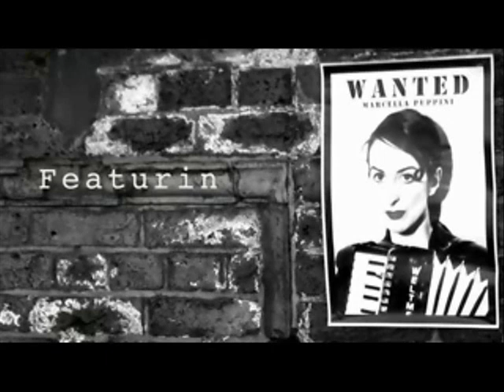Rich B ft Marcella Puppini - "Revolution" - The Official Video Re-edit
The 7th HEAVEN Radio Mix.

You can buy all of the 2012 mixes of Revolution from Beatport

Includes remixes from PAGANO, 7th HEAVEN, NIK DENTON and DIG-IT, as well as the original 2002 mixes.

Music video by Rich B performing Revolution. (C) 2012 Enriched Records